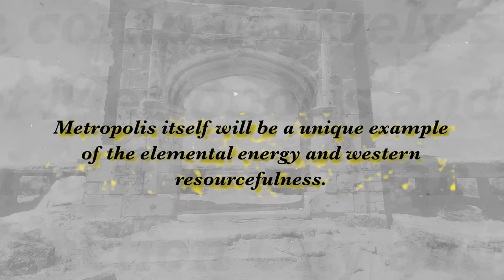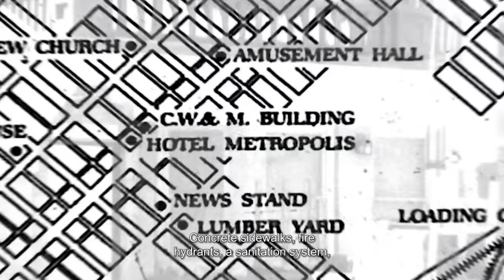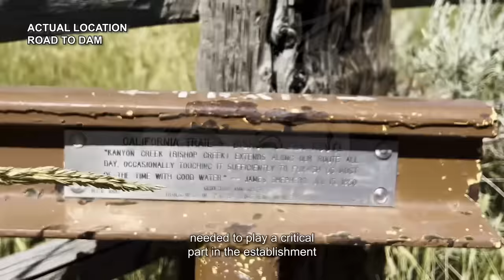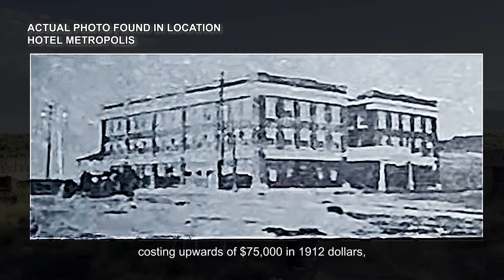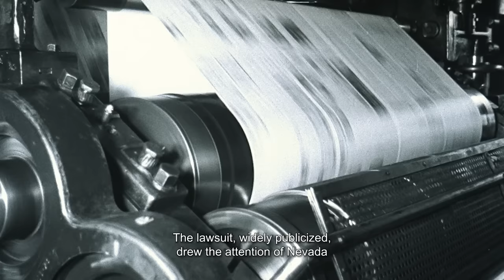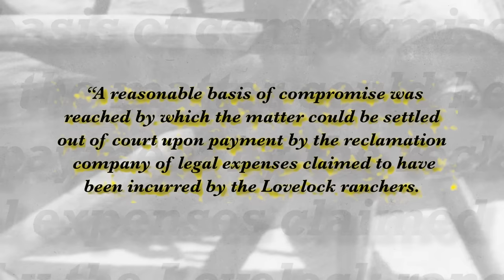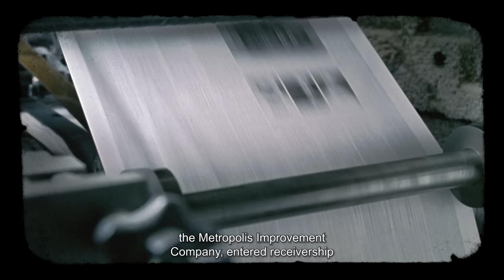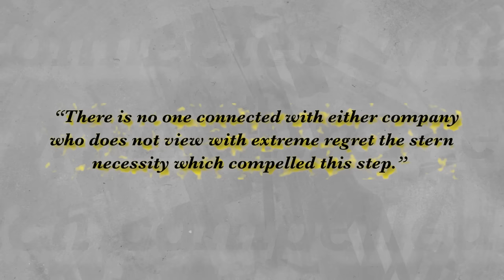Metropolis: A Multimillion Dollar Scam in the Desert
In today's educational history documentary, we're exploring the ghost town of Metropolis, a multimillion dollar scam in the desert.